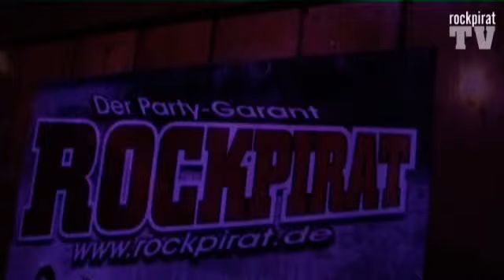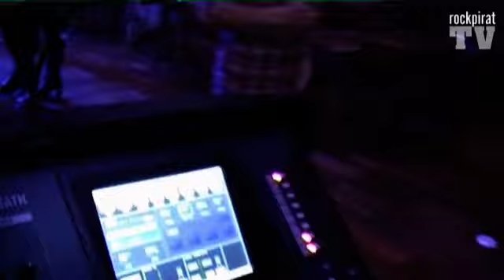Rockpirat in Mülsen St.Niclas - Podcast Folge #1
Nach einer gelungenen Show in Mülsen St.Niclas und jeder Menge Spaß, gibt es nun unseren ERSTEN Podcast.